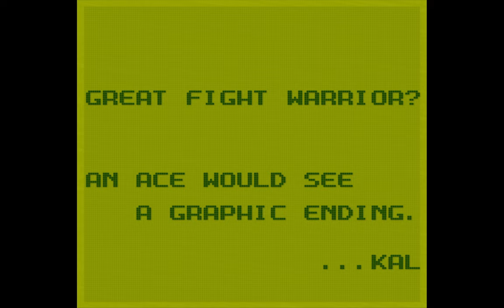Burai Fighter Deluxe for Game Boy - Full game, including Japan and USA final bosses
No commentary. Includes the final boss from both the Japan release and the USA release.

00:20 Stage 1
04:55 Stage 1 Boss
05:23 Stage 2
08:05 Stage 2 Boss
08:48 Stage 3
12:20 Stage 3 Boss
13:04 Stage 4
17:22 Stage 4 Boss
17:44 Stage 5
21:36 Final Boss Japan version
22:19 Final Boss USA version